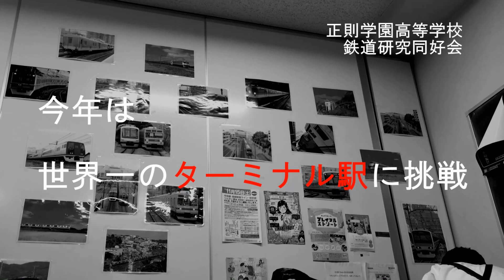正則学園高等学校 文部科学省後援 第11回全国高等学校鉄道模型コンテスト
モジュール部門　プレゼンテーション動画